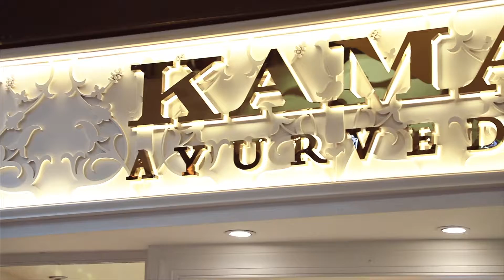Skincare Tips with Kama Ayurveda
"Skincare first, everything else later", says our Miss India fame Vibhinta Verma. Edityou(r) skincare tips with Kama Ayurveda today at Pacific Mall, Tagore Garden.